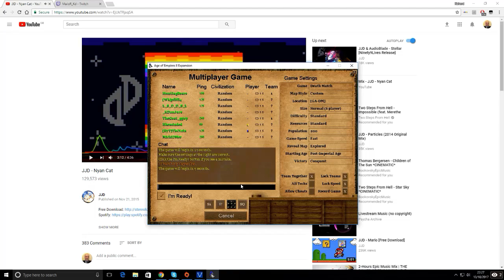TG 1800+ AoC DM (Part 1)